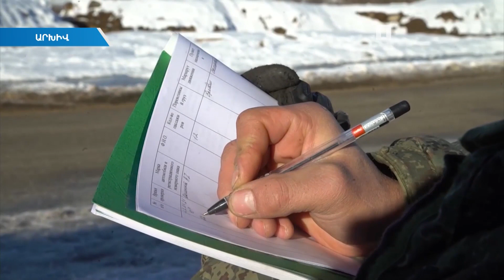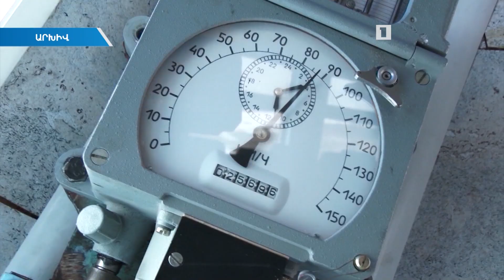Արցախյան հակամարտությունը կարգավորված չէ. Փաշինյան-Պուտին հանդիպում